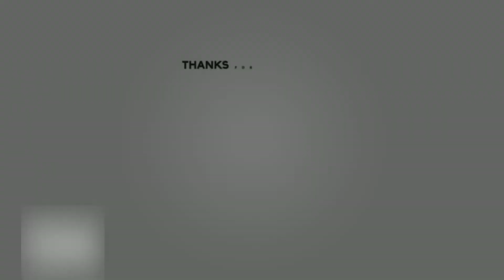Supercharged Audi A7 vs Audi S3 and Challenger Scatpack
How many likes can we get this video to? Hopefully more than 2.

On the road to 4k! Join me!